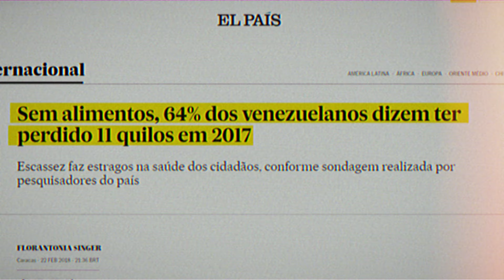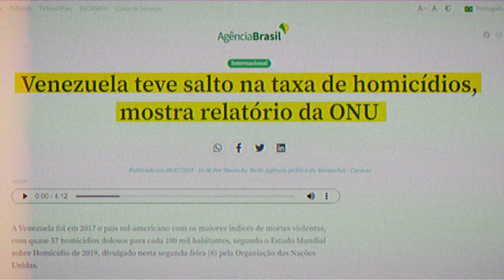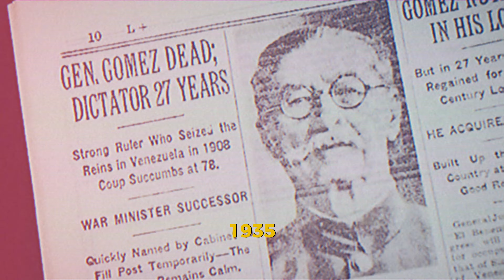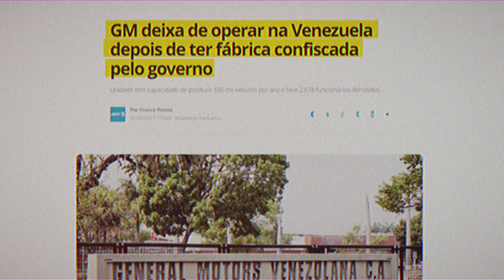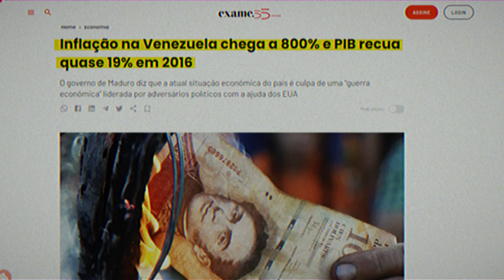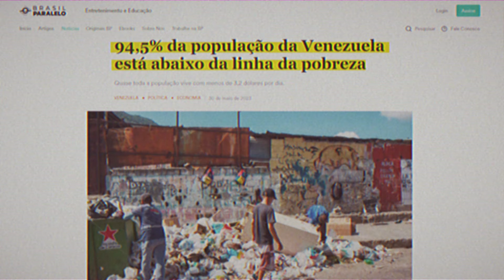Venezuela: Da Riqueza ao Caos - A História do Colapso Econômico e Político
Neste vídeo, exploramos a história fascinante e angustiante da Venezuela, um país que já foi rico e próspero, mas que agora enfrenta uma crise sem precedentes. Desde a descoberta de suas vastas reservas de petróleo até os problemas econômicos, políticos e sociais que assolam a nação, examinamos as raízes desse colapso e as consequências devastadoras que o povo venezuelano enfrenta hoje. Não perca esta análise profunda e reveladora da jornada tumultuada da Venezuela.